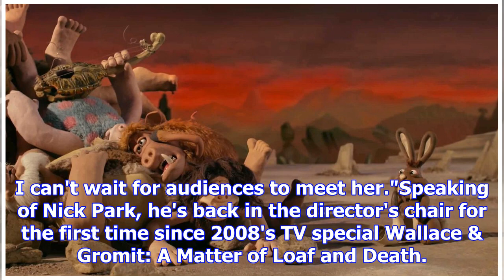Watch the latest trailer for aardman's early man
From Digital SpyCan you believe Aardman's latest film, Shaun the Sheep Movie, came out in 2015, and ...